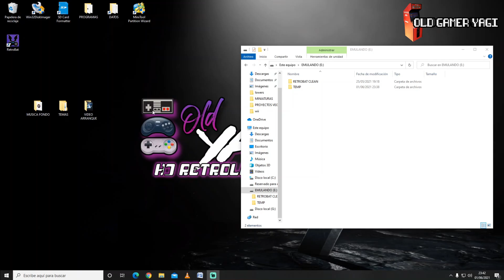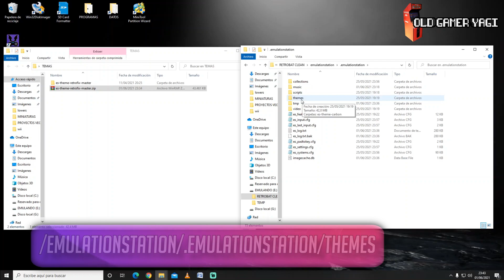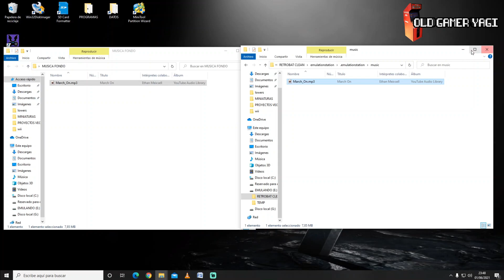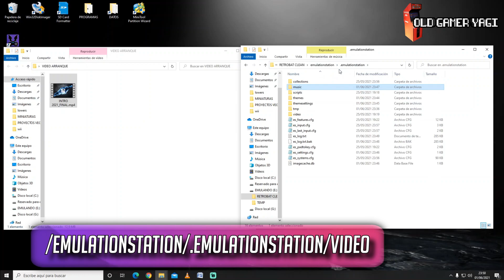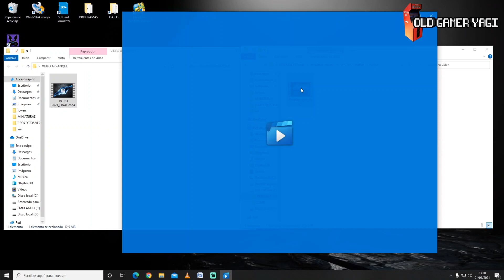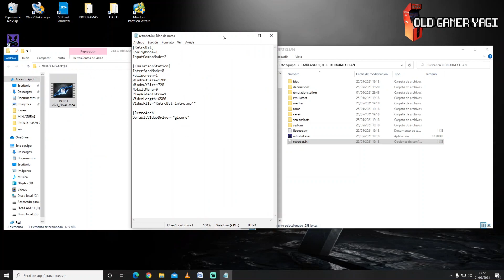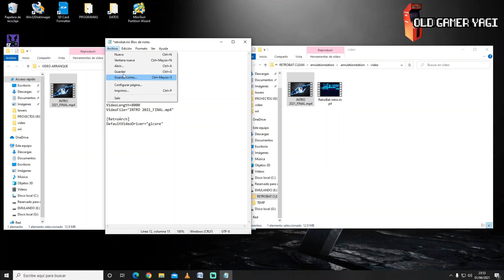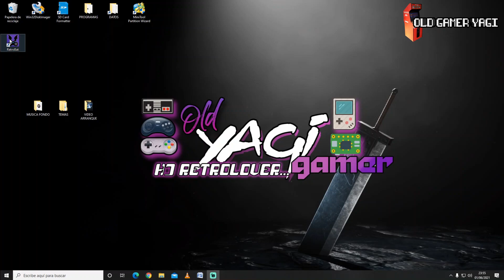🛠️TUTORIAL. PERSONALIZACION básica de RETROBAT. EMULATIONSTATION en WINDOWS.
Hi retrolovers! En este vídeo vamos a ver cómo personalizar nuestro sistema retro Retrobat, el sistema adaptado de Batocera para Windows, modificando el sistema para darle nuestro toque personal.
Veremos los pasos para la personalización básica, empezando por la instalación de diversos temas diferentes al tema que por defecto monta EmulationStation, CARBON. Luego veremos como poner nuestra música de fondo personalizada y, por último, veremos como modificar el vídeo de inicio de arranque del sistema.

Marcas de tiempo:
00:00 Introducción
00:51 Instalación de temas
03:55 Música personalizada
05:09 Vídeo de inicio

Páginas usadas en el vídeo:
➡️Wiki de Batocera con temas:

Espero que este tutorial de personalización de Retrobat te haya servido de ayuda. Si es así deja un ME GUSTA y compártelo para que llegue a todo el mundo posible. Si tienes alguna duda o consulta usa la zona de comentarios y, por supuesto, si quieres estar al tanto de lo que viene, SUCRIBETE y dale a la CAMPANA.

Tutorial básico de personalización de Retrobat con el que dar nuestro toque personal a nuestro proyecto de consola retro... y bajo Windows. Poco más, nos vemos en el siguiente vídeo del canal. ¡Hasta luego retrolovers!